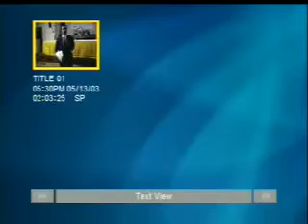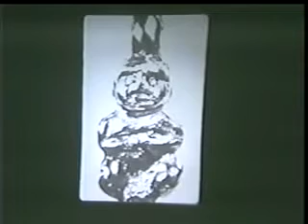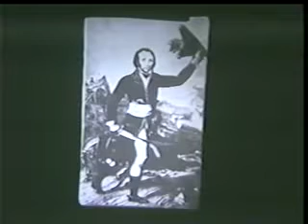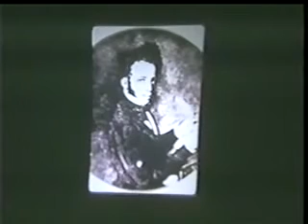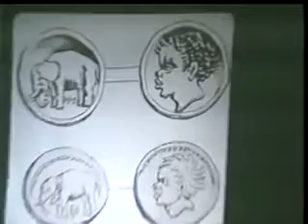Africans In Early Europe Dr Ivan Van Sertima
This documentary is based on the study of  the African in world civilization, in particular his little known contributions to the advancement of Eurpe. A major essay on the evolution of the Caucasoid discusses recent scientific discoveries of the African fatherhood of man and the shift towards albinism (dropping of pigmentation) by the Grimaldi African during an ice age (the Wurm Interstadial) in Europe. The debt owed to African and Arab Moors for certain inventions usually credited to the Renaissance is discussed, as well as the much earlier Afro-Egyptian influence on Greek science and philosophy. The book is divided into six parts: The First Europeans: African Presence in the Ancient Mediterranean Isles and Mainland Greece; Africans in the European Religious Hierarchy (madonnas, saints and popes); African Presence in Western Europe; African Presence in Northern Europe; African Presence in Eastern Europe.